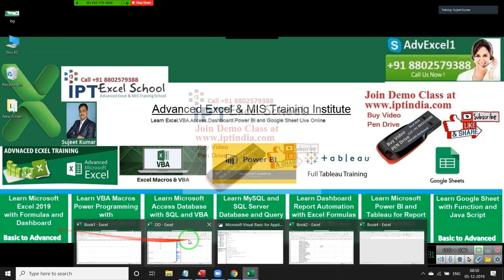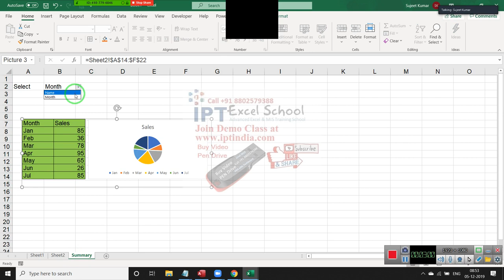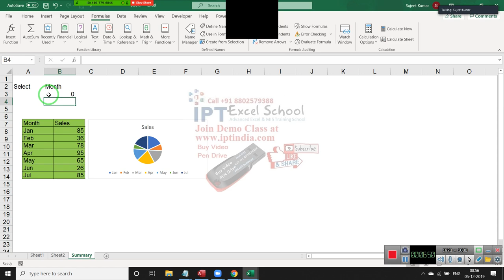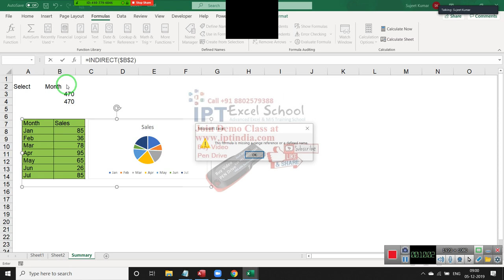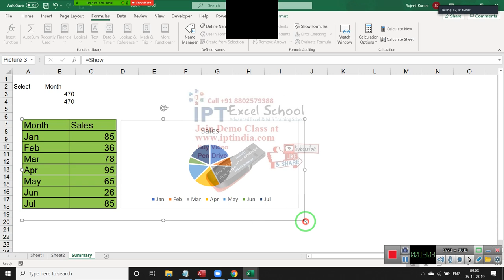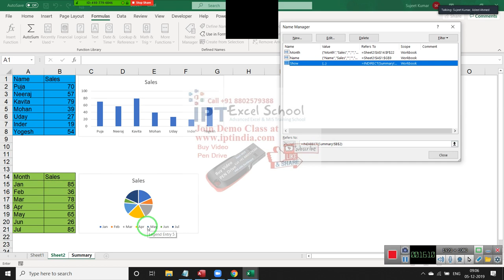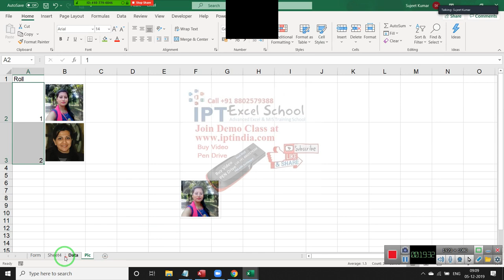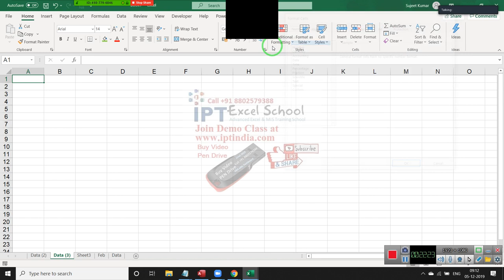Picture Lookup in Hindi